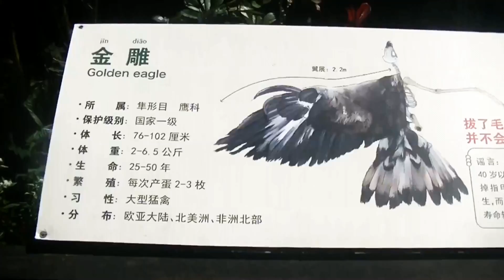イヌワシ golden eagle 金雕 Yunnan wild animal park 云南野生动物园 雲南野生動物園 Kunming 昆明